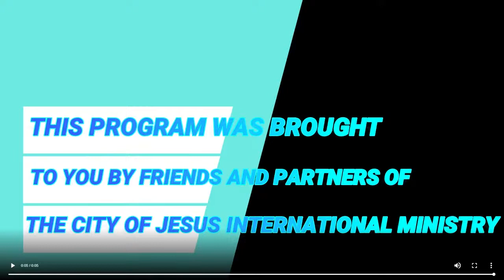PRAYER FOR VIEWERS - COJIM (20.02.2022)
As you do so remain blessed in Jesus name🙏❤.

Jesus Christ Footprint is mainly for the ACTIVE DICIPLES of Prophet T.B Joshua such as; Wisemen, Apostles, Prophets, Prophetesses Man of God's, Prayer-Warriors, Pastor and Evangelist activities.

DOWN BELOW ARE THE LIST OF TREE FRUITS ANDTHEIRS FRUITS:

TREE: 😇Propet T.B Joshua😇 (SCOAN Founder)🇳🇬

FRRUITS:
😇 Prophet RACINE Bousso 🇸🇳
😇 Pastor EVELYN Joshua (SCOAN Leader) 🇳🇬
😇 Prophetess OLAYINKA Deborah Egbejobi 🇳🇬
😇 Prophet CHRIS  Tonge 🇬🇧
✝️ Evangelist JUSTIN (Minister of God) 🇦🇺
✝️ Evangelist EDWARD Gardiner (Hungry Generation Deliverance Ministry) 🇬🇧

FRUITS OF T.B JOSHUA'S FRUIT
😇 Apostle MARCEL Chiatim (NELCOM) 🇨🇲, a fruit of Apstle John Chi

😇 Prophet MICHAE 🇬🇷, a fruit of Man of God Harry.